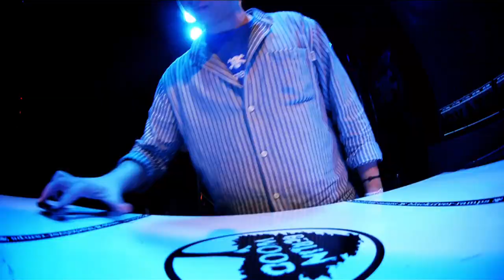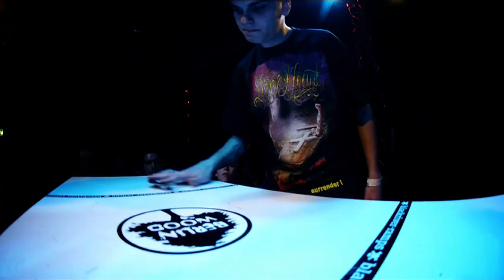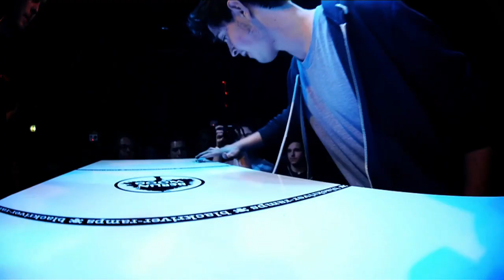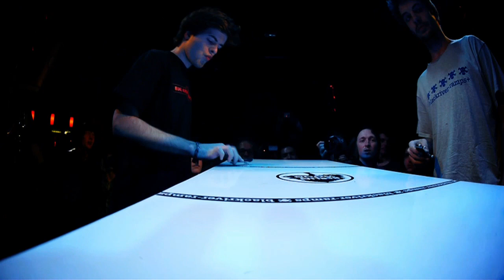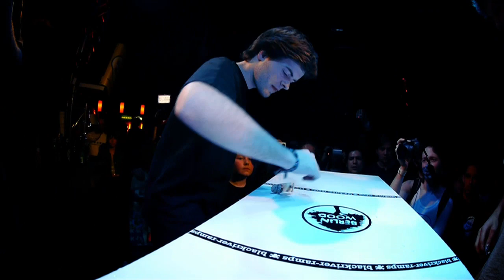Battle At The Harrics - Berlin